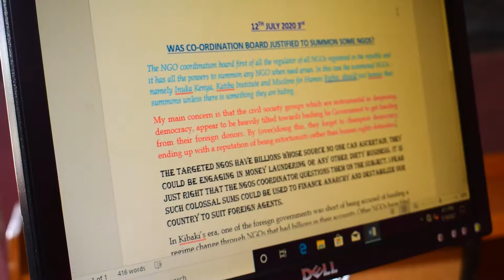OVERFLOW COLLEGE FOR HAIRDRESING & BEAUTY THERAPY NANYUKI,LEAERN WITH PROFESSIONAL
OVEFLOW COLLEGE